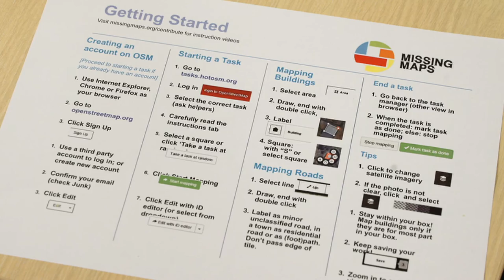Missing Maps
Veel mensen wonen in gebieden die niet digitaal in kaart worden gebracht door commerciële organisaties. Bij calamiteiten hebben humanitaire organisaties die informatie juist hard nodig om hulp te bieden en risico’s te verminderen. Missing Maps is een open landelijk samenwerkingsproject waarin wetenschappers, studenten en publiek het Rode Kruis kunnen helpen om deze kwetsbare gebieden in kaart te brengen. Op 26 januari zijn zij op de campus gezamenlijk begonnen aan een van de grootste map-a-thons in Nederland.

Het project wordt in Tilburg University geleid door hoogleraar econometrie Hein Fleuren en hoogleraar Human Trafficking and Globilization Conny Rijken, directeuren het programma Data Science for Humanitarian Innovation.

Overstromingen Malawi

Wetenschappers, studenten en medewerkers kunnen aan de hand van satellietfoto’s en Street views de mogelijkheid krijgen gebouwen, wegen en dorpen in te tekenen. Deze worden later geïdentificeerd, geverifieerd en uiteindelijk digitaal in kaart gebracht. Deze avond gaat het om het in kaart brengen van een gebied in Malawi dat te maken heeft met overstromingen. Het Rode Kruis heeft al over enkele weken de kaarten nodig.